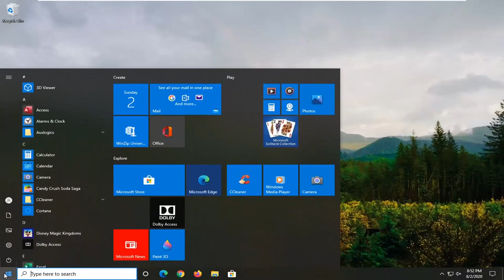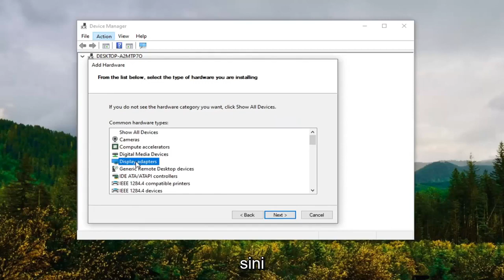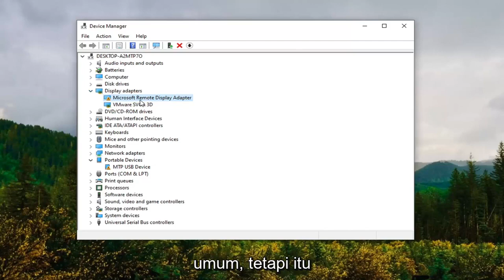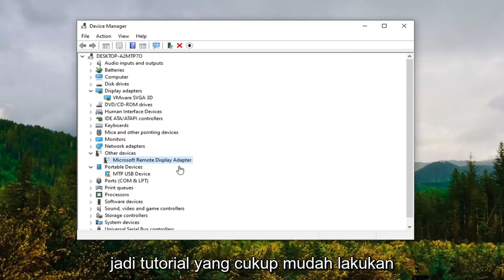Cara Mengembalikan Perangkat yang Hilang di Pengelola Perangkat di Windows 10/11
Cara Mendapatkan Kembali Driver Grafis Tampilan yang Hilang di Pengelola Perangkat.

Banyak pengguna Kartu Grafis NVIDIA telah melaporkan Panel Kontrol NVIDIA tidak menunjukkan masalah. Panel kontrol yang memungkinkan pengguna mengontrol properti Kartu Grafis NVIDIA yang diinstal pada PC pengguna hilang dari menu Konteks Desktop, menu Mulai, atau dari Desktop tiba-tiba. Ini bisa menjadi hasil dari driver kartu grafis yang salah, karena pembaruan terbaru, subkunci dan nilai registri yang hilang, atau beberapa kesalahan acak di sana-sini.

Apa yang dapat saya lakukan jika kartu grafis Nvidia tidak terdeteksi di Windows 10?
Kartu grafis Anda adalah salah satu komponen perangkat keras terpenting pada PC Anda, tetapi banyak pengguna melaporkan masalah dengan grafis Nvidia mereka. Berbicara tentang masalah, pengguna melaporkan masalah berikut:

Kartu grafis tidak terdeteksi laptop – Masalah ini biasanya terjadi pada laptop, dan jika Anda mengalami masalah ini, Anda harus yakin bahwa Anda menggunakan grafis khusus.

GPU Nvidia tidak terdeteksi Windows 10 – Jika Anda mengalami masalah ini, kemungkinan kartu grafis Anda tidak terhubung dengan benar. Selain itu, pastikan untuk memeriksa apakah driver Anda mutakhir.

Kartu grafis tidak terdeteksi di Device Manager, BIOS – Banyak pengguna melaporkan bahwa
kartu grafis tidak terdeteksi di Pengelola Perangkat. Ini biasanya disebabkan oleh driver yang tidak kompatibel jadi pastikan untuk memperbaruinya. Jika kartu grafis Anda tidak terdeteksi di BIOS, kemungkinan kartu grafis Anda tidak terhubung dengan benar.

Kartu grafis Nvidia tidak terdeteksi setelah pembaruan driver – Jika masalah ini mulai muncul setelah pembaruan driver, Anda mungkin dapat memperbaiki masalah hanya dengan memutar kembali ke versi driver sebelumnya.

Kartu grafis Nvidia tidak digunakan – Ini adalah masalah umum lain yang dilaporkan pengguna. Untuk memperbaikinya, pastikan untuk mencoba beberapa solusi kami.

Kartu grafis Nvidia tidak berfungsi Windows 10 – Banyak pengguna melaporkan bahwa kartu grafis Nvidia mereka tidak berfungsi sama sekali di Windows 10. Untuk memperbaikinya, Anda mungkin harus memeriksa konfigurasi BIOS Anda. Selain itu, disarankan juga untuk memperbarui BIOS Anda.